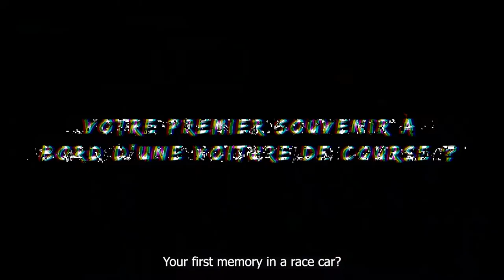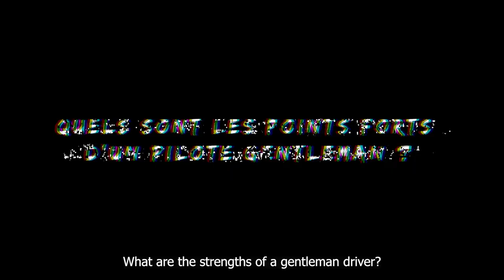Joint interview with Cédric Oltramare and Jacques Nicolet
The rookie (#4 COOL Racing ligierjs2r) and the gentleman driver (#33 Les Deux Arbres ligierjsp4) of the 2021 season discussed their personal stories in motorsport 🏎️

Get to know more about them 🔍